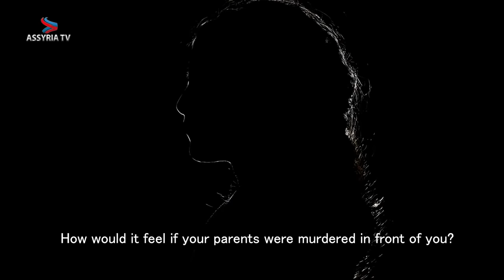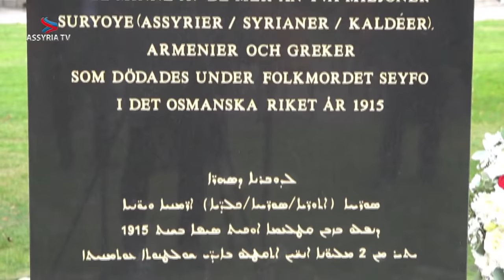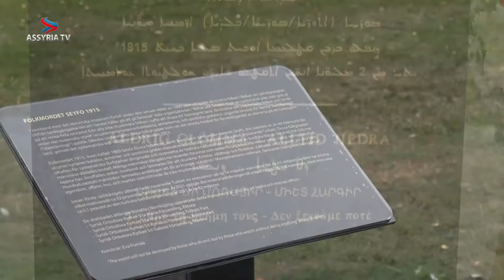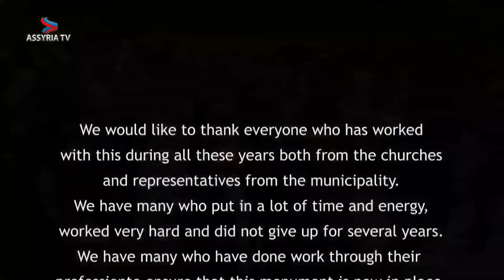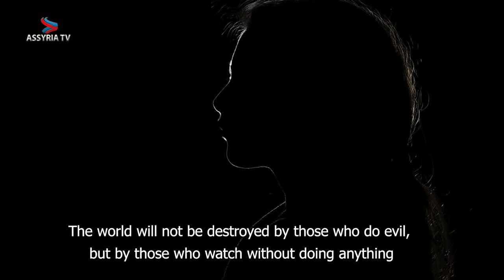Inauguration of the Assyrian Genocide Memorial by Patriarch HH Moran Mor Ignatius Aphrem II, Sweden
Inauguration of the Assyrian Genocide Memorial by Patriarch HH Moran Mor Ignatius Aphrem II in Norrköping, Sweden. Among others, various bishops of the Syriac Orthodox Church of Antioch were present. Norrköping is home to a large Assyrian diaspora, mainly belonging to the Syriac Orthodox Church. Many of them have their roots in Turabdin.

Background knowledge: In the shadow of the First World War, the genocide of the Christian Assyrians took place almost unnoticed by the world public. This first systematic genocide of the 20th century was committed by the Young Turks (Ottoman Empire) and would not have been possible without the support of some Kurdish local rulers and their family clans. The Assyrians are the indigenous people of Mesopotamia and have lived in Mesopotamia for thousands of years.